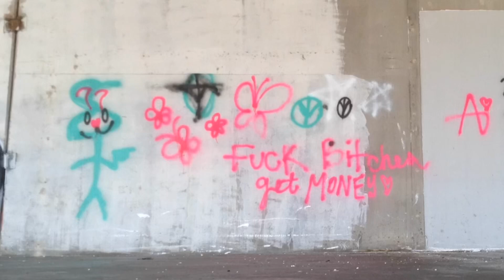Soul Right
Dallas, TX